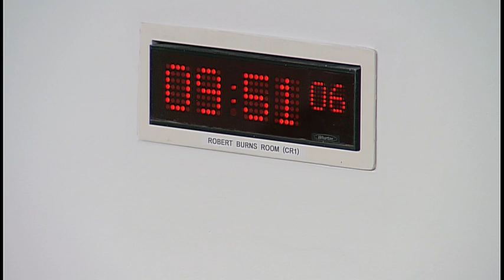Environment, Climate Change and Land Reform Committee - 4 December 2018